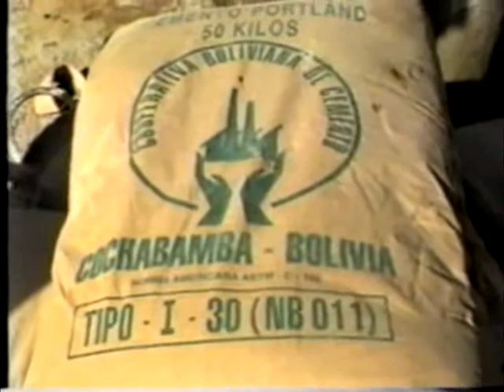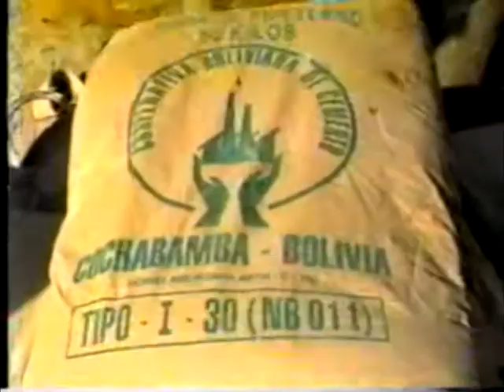CHICHO HEVIA Terremoto en Aiquile 1